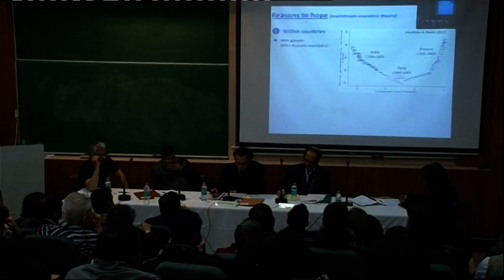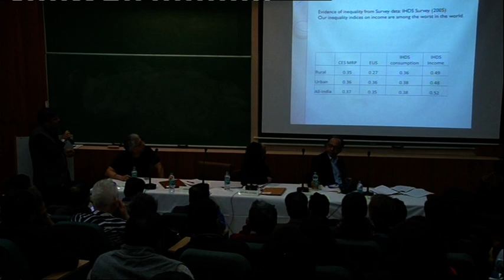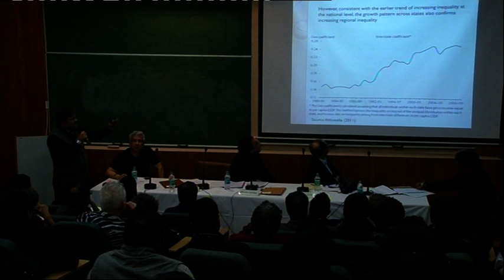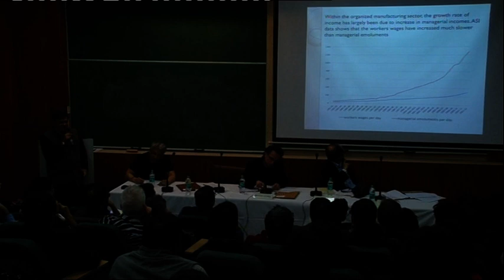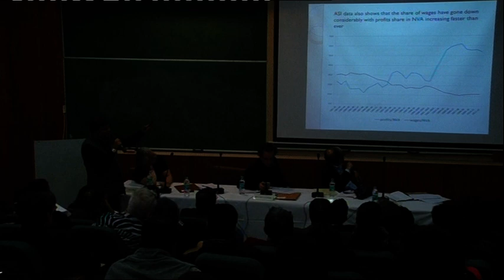Panel Discussion 1/5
Panel Discussion on “Inequality in India” (Auditorium)

Panelists:

Himanshu (Jawaharlal Nehru University)
Debraj Ray (New York University)
Kaushik Basu (Cornell University and the World Bank)
Rathin Roy (National Institute of Public Finance and Policy)

Moderator: Bruno Dorin (Centre de Sciences Humaines)
[The Panel Discussion is co-organized with the Centre de Sciences Humaines, New Delhi]